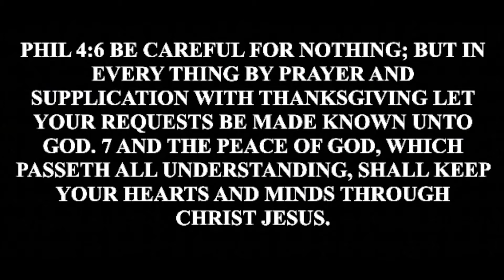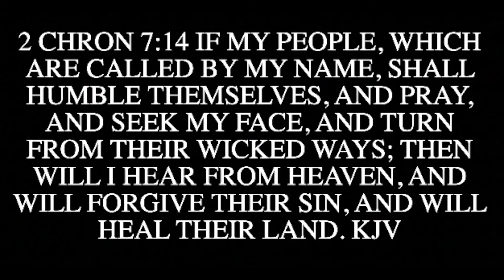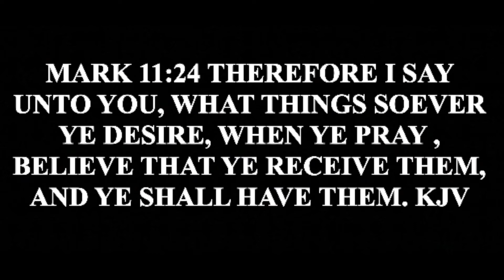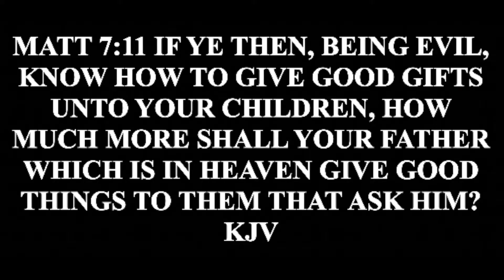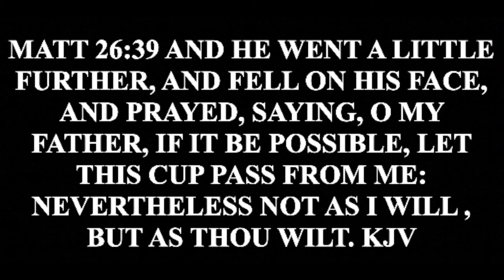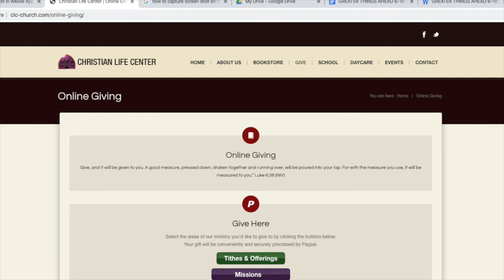P R A Y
Prayer Works!